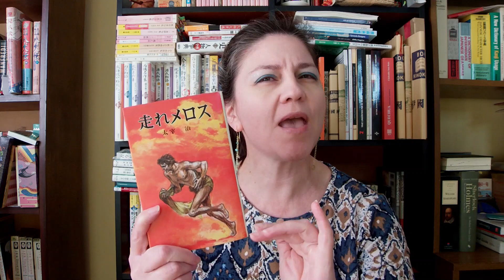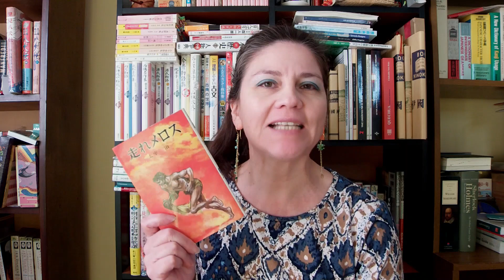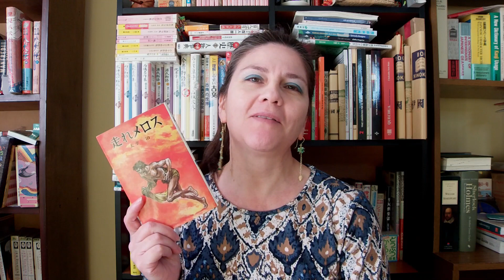Hashire, Merosu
Vuelvo con otro tanpen shousetsu, en esta ocasión del gran Dazai Osamu, y me refiero a "Hashire, Merosu" o "Corre, Melos". Historia que no deja indiferente a nadie que la lea, y que ha inspirado series de tv, películas, manga, anime, canciones, etc.